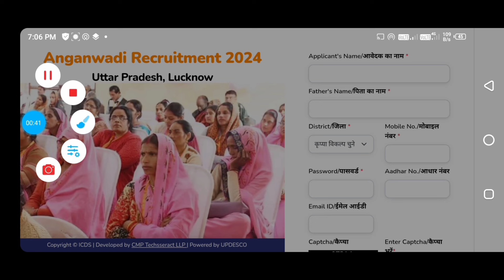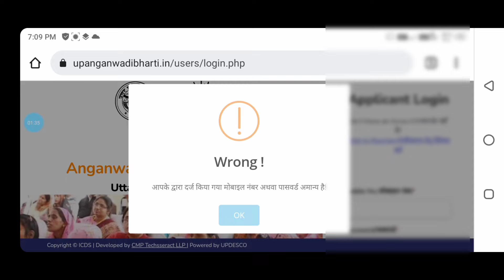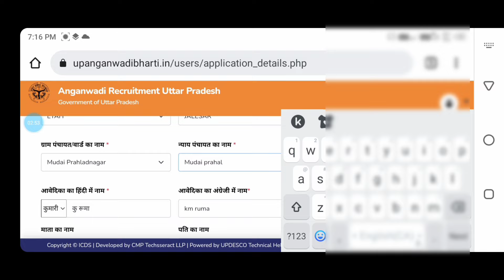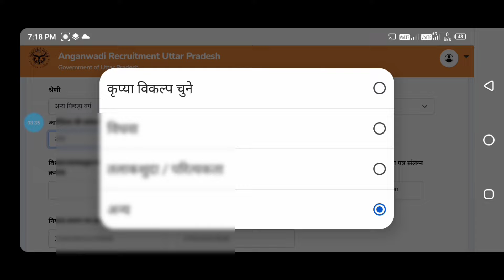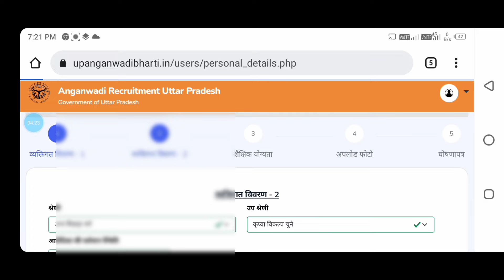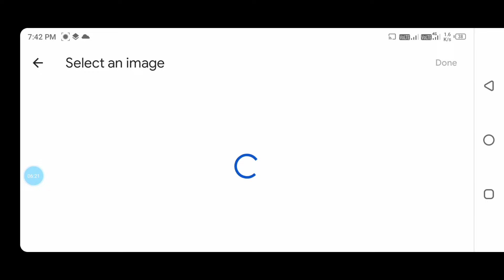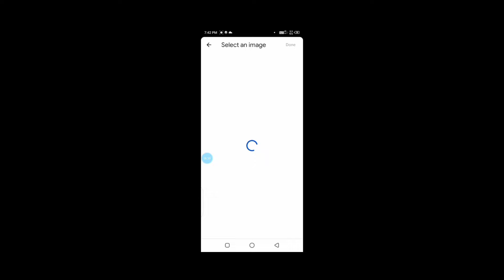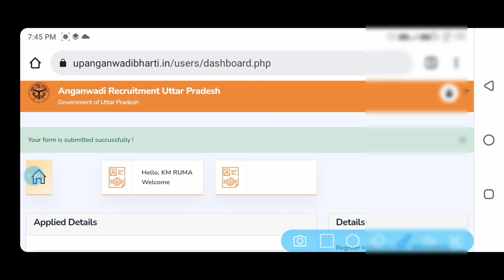up Anganwadi Bharti form online kaise karen| up anganwadi form kaise bhare| how to fill up anganwadi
keyboard
up anganwadi vacancy 2024 online apply up anganwadi bharti online form 2024
up anganwadi vacancy online form 2024 kaise bhare, how to fill up anganwadi online form 2024, up anganwadi vacancy 2024 online apply, up anganwadi vacancy 2024 form fill up, UP Anganwadi Recruitment 2024 Online Application Form, Anganwadi Supervisor Recruitment 2024 Apply Online

up anganwadi online form 2024
up anganwadi online form 2024 kaise bhare how to fill up anganwadi online form 2024
up anganwadi vacancy online form 2024
up anganwadi form 2024
up anganwadi form fill up 2024
up anganwadi application form 2024
up anganwadi recruitment 2024 form
up anganwadi form apply 2024
up anganwadi form kaise bhare
up anganwadi form filling 2024
up anganwadi supervisor form 2024
up anganwadi helper form 2024
up anganwadi bharti form 2024

up anganwadi vacancy 2024 online apply
How to fill up anganwadi Bharti online form up anganwadi online form 2024 kaise bhare how to fill up anganwadi online form 2024
up anganwadi form fill up

up anganwadi form kaise bhare 2024
how to fill up anganwadi online form 2024
how to fill up anganwadi form 2024
up anganwadi vacancy 2024 salary up anganwadi vacancy online form 2024 kaise bhare, up anganwadi vacancy 2024 online apply, up anganwadi vacancy 2024
up anganwadi vacancy 2024 form fill
up anganwadi bharti online form 2024 kaise bhare, anganwadi supervisor recruitment 2024, icds anganwadi recruitment 2024